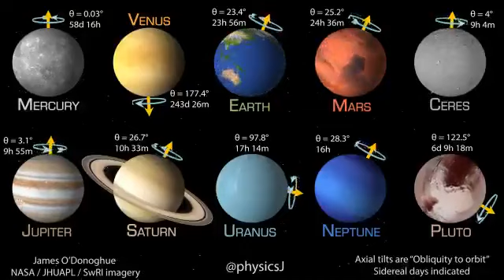Planets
The planet Venus rotates very slowly, with a single revolution taking about 243 Earth days, and this rotation rate varies. Additionally, while the planet turns slowly, its atmosphere moves dramatically faster, making a complete rotation in only four Earth days